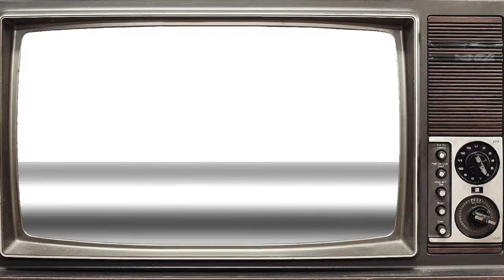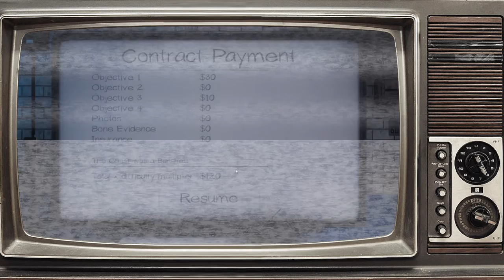WE GO TO JAIL?! | Phasmophobia Episode 2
Mouse and the Darktown Crew all go to jail!

to watch us live!